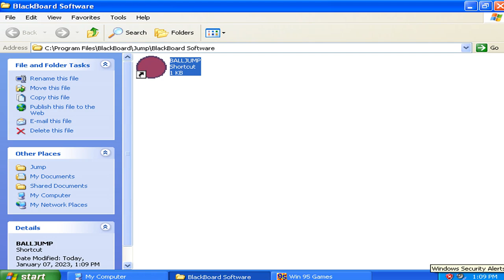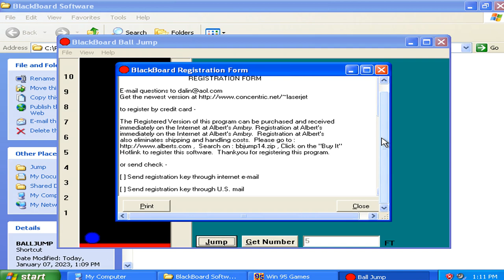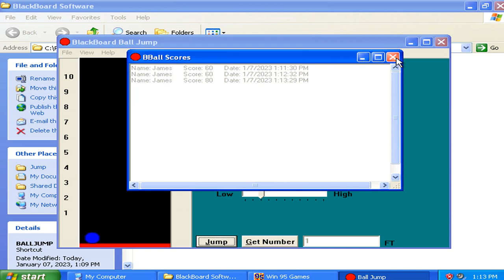Blackboard Ball Jump v1.00r Gameplay Application